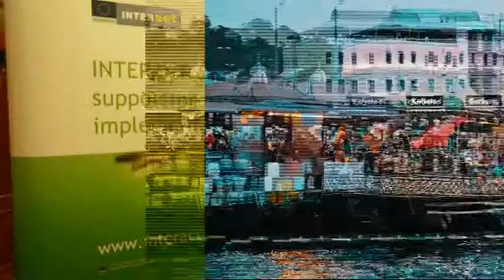What Cross-Border Cooperation means to me? A video by INTERACT ENPI